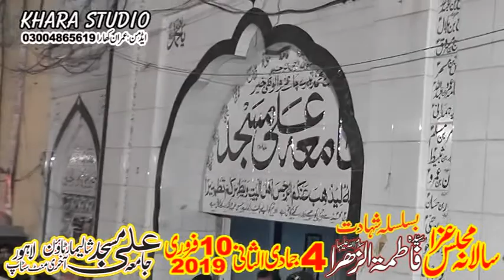Matmi Sanghat Mosafira e Sham Imamia Coloni Lahore 4 Jamadi ul Sani 2019 Lahore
Admin:Ch.Imran Khara